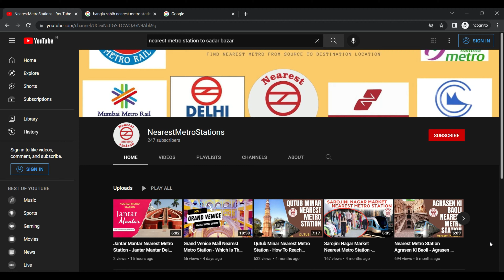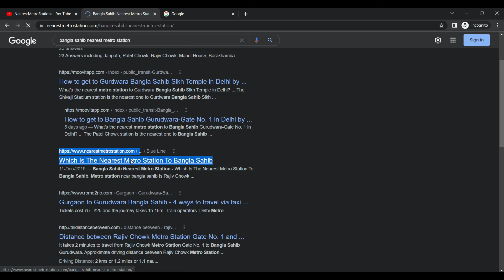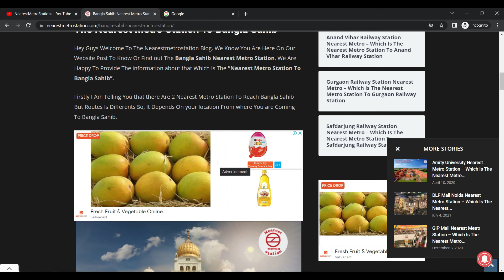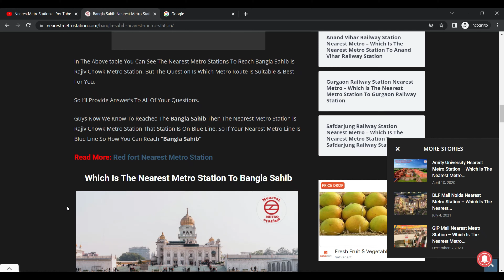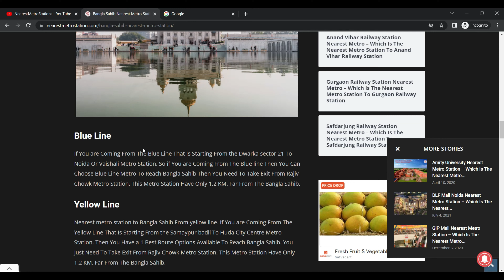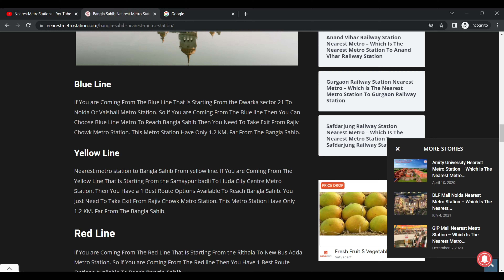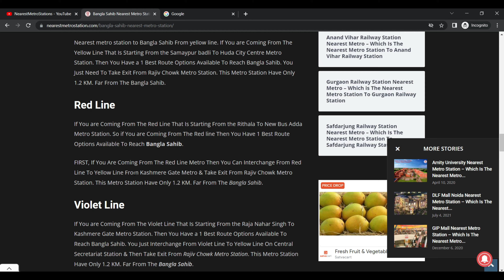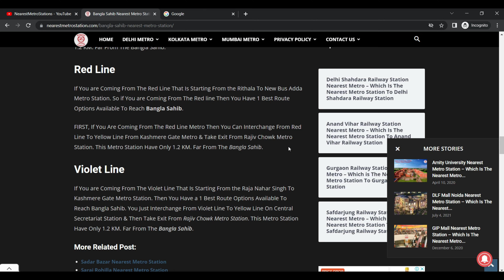Nearest Metro Station To Bangla Sahib - Bangla Sahib Gurudwara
Nearest Metro Station To Bangla Sahib - Which Is The Nearest Metro Station To Bangla Sahib Gurudwara

Hey Guys Welcome To Nearest Metro Station YouTube Channel. In This Post We Can Talk About Bangla Sahib Gurudwara Nearest Metro Station. So If You Wanna Plan To Visit Bangla Sahib Gurudwara Or Find Out which metro station is near Bangla Sahib Gurudwara Then Watch This Full Video .

bangla sahib nearest metro station,
bangla sahib gurudwara nearest metro station,
nearest metro station to bangla sahib